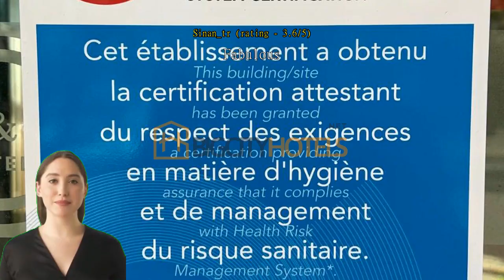Review B&B HOTEL Paris Porte des Lilas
Introduction:
During my recent trip to Paris, I had the pleasure of staying at B&B Hotel Paris Porte des Lilas, located at 23 Avenue René Fonck. From the moment I arrived, the hotel exceeded my expectations in terms of comfort, convenience, and service. With its prime location, modern amenities, and attentive staff, this hotel provided an unforgettable experience that I am delighted to share in this detailed review.

Location:
Situated in the heart of Paris, B&B Hotel Paris Porte des Lilas boasts an ideal location for both business and leisure travelers. The hotel is conveniently located near the Porte des Lilas metro station, providing easy access to the city's major attractions, including the Louvre Museum, Eiffel Tower, and Champs-Élysées. Additionally, the hotel is surrounded by a variety of shops, restaurants, and cafes, allowing guests to immerse themselves in the vibrant local culture.

Rooms:
The hotel offers a range of comfortable and well-appointed rooms that cater to various accommodation needs. My room was spacious, impeccably clean, and tastefully decorated. The bed was extremely comfortable, ensuring a restful night's sleep after a long day of exploring the city. The en-suite bathroom was spotless and equipped with all the necessary toiletries.

Facilities:
B&B Hotel Paris Porte des Lilas offers a range of amenities that enhance the overall guest experience. The hotel features a cozy and inviting lobby, where guests can relax, read a book, or catch up with fellow travelers. The complimentary breakfast served each morning was delicious, offering a variety of options to suit all tastes. The hotel also provides free parking, which is a rare find in Paris, making it convenient for guests traveling by car.

Service:
The staff at B&B Hotel Paris Porte des Lilas truly went above and beyond to ensure a memorable stay. From the moment of check-in to check-out, I was greeted with warm hospitality and professionalism. The reception staff was friendly, attentive, and always ready to assist with any queries or requests. They provided excellent recommendations for nearby restaurants and attractions, ensuring that I made the most of my time in Paris.

Value for Money:
Considering the hotel's prime location, excellent facilities, and exceptional service, B&B Hotel Paris Porte des Lilas offers great value for money. The room rates are reasonable, especially when compared to other hotels in the area. The quality of service and amenities provided far exceeded my expectations, making this hotel an excellent choice for travelers seeking comfort and convenience without breaking the bank.

Conclusion:
B&B Hotel Paris Porte des Lilas is a hidden gem in the heart of Paris. Its prime location, comfortable rooms, modern amenities, and exceptional service make it a top choice for any traveler. I highly recommend B&B Hotel Paris Porte des Lilas and look forward to returning on my next trip to this beautiful city.